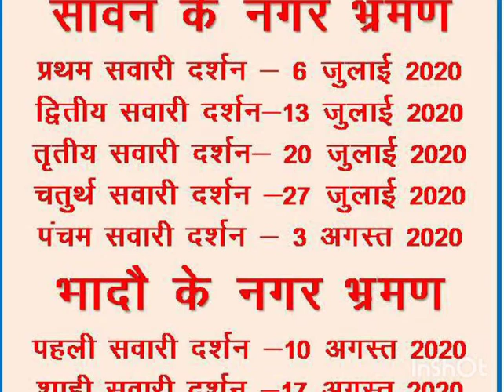राजाधिराज महाकाल|Ujjain ke Mahakal|Sawan Somwar|Mahakaleshwar|Ujjain Darshan|Radio Indore|Jyotirling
सावन की रिमझिम फुहारों के बीच अब सभी को इंतजार है राजाधिराज महाकालेश्वर के नगर भ्रमण का, जब प्रजा अपने राजा का दर्शन कर जीवन को धन्य करेगी। इस बार  महाकालेश्वर सात बार नगर भ्रमण पर निकलेंगे। हर भ्रमण में बाबा की पालकी जैसे आगे बढ़ेगी भक्तों की आस्था हिलोरे लेगी। हर कोई महाकाल के अद्भुत रूप के दर्शन कर अपने मन को तृप्त करेगा। हर यात्रा के पहले राजा के स्वागत-वंदन के लिए भक्त तोरण-द्वार लगा कर फूलों की वर्षा से उनका स्वागत करेंगे।

                                                     जय बाबा महाकाल